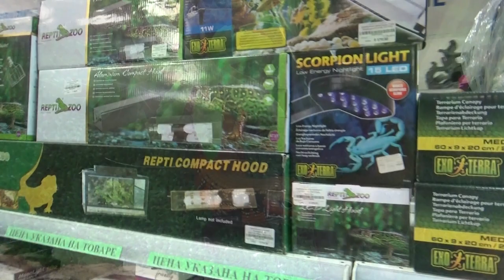Оформление террариума для фельзум в EXOMENU.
Мастер-класс по оформлению террариума для фельзум с живыми растениями.Адрес: г. Москва, Астраханский переулок, дом 5, аква-терра супермаркет EXOMENU.RU
Florariumplants(флорариум, палюдариум, аквариум)
webmoney
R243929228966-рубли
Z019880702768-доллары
Номер карты СБЕРБАНК
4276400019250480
Жду Вас в Instagram